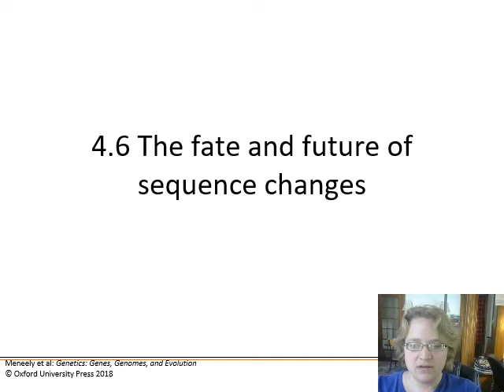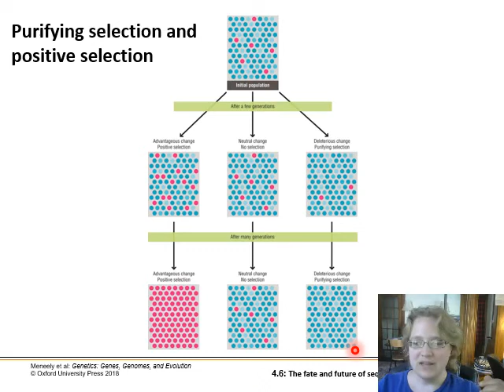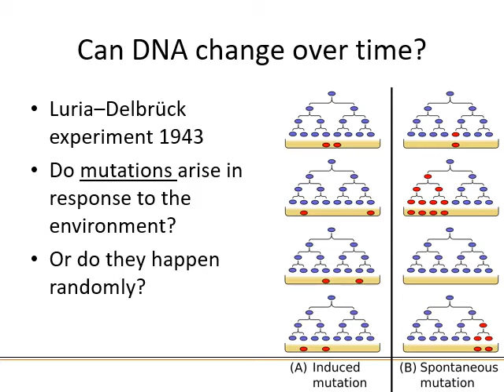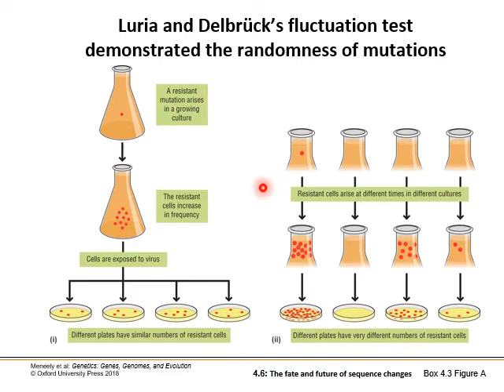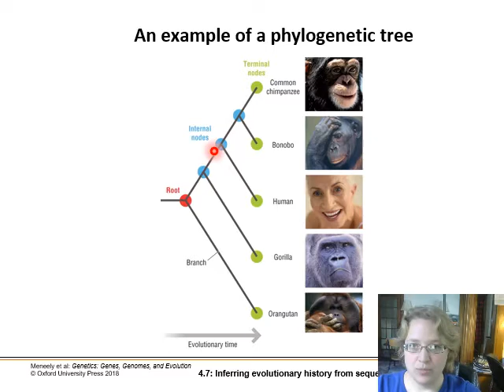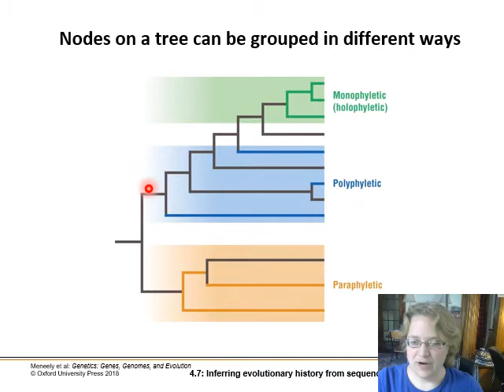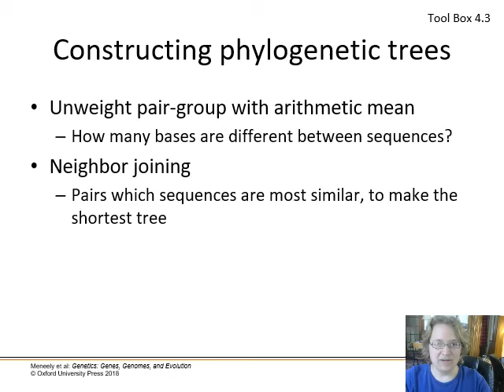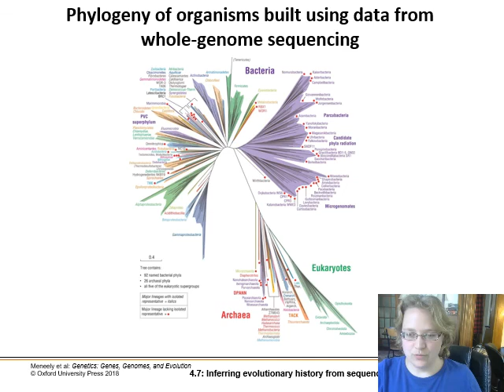Ch. 4 Continuity and Variation within the Genome - Part 3 - The fate of DNA sequence changes